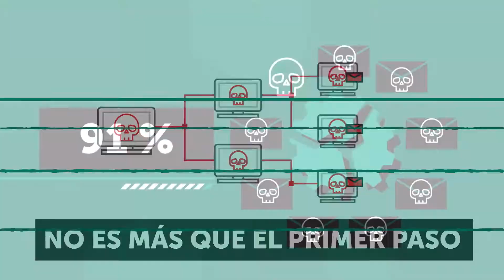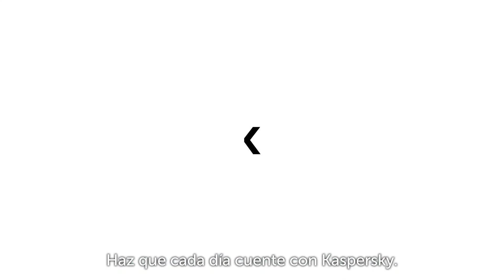Kaspersky Security for Microsoft Office 365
Protección avanzada de Microsoft Office 365 para llenar el vacío de seguridad dejado por los controles de seguridad integrados.

Mientras que los controles de seguridad predeterminados de Microsoft solo proporcionan un nivel básico de seguridad, Kaspersky Security for Microsoft Office 365 controla las amenazas conocidas, desconocidas y avanzadas. Utiliza tecnologías de análisis exhaustivo, sandboxing, aprendizaje automático y otras técnicas de próxima generación para detener la propagación de ataques de phishing, ransomware, archivos adjuntos maliciosos, spam y al correo electrónico corporativo (BEC).

Kaspersky Security for Microsoft Office 365 es un 20% más eficaz que la propia protección incorporada de Microsoft.
Alcanza una tasa de detección de malware casi perfecta del 99,6%.